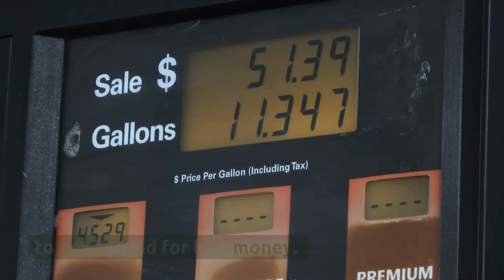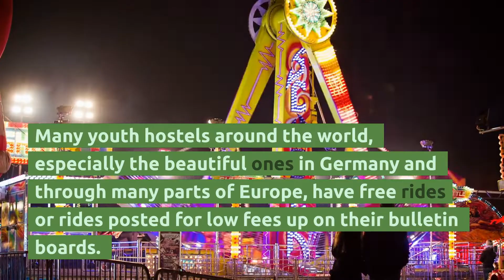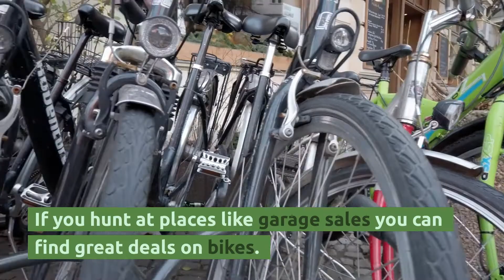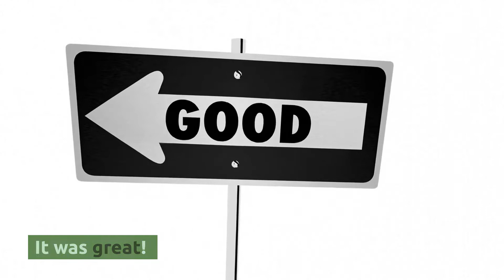Getting Around for Less: A Journalism Story